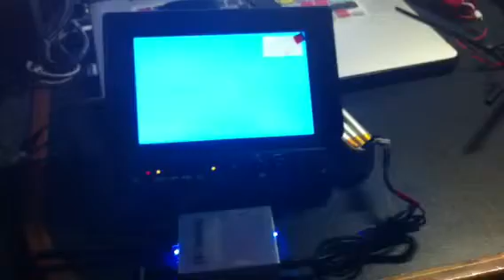Receiver fault D58-2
Shows the fault with the diversity output of my receiver.